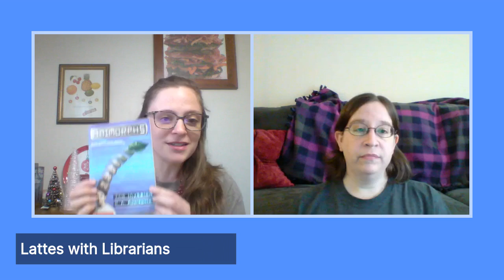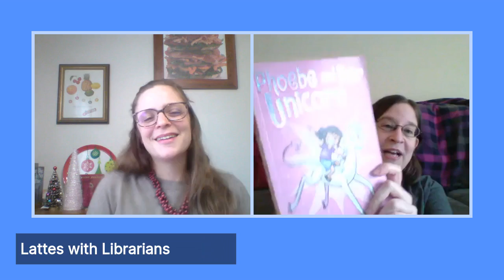Lattes With Librarians | December 4, 2020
Allison is back this week with another special guest! It's another week of comic book talk, but this time ones for kids. What did you read growing up?